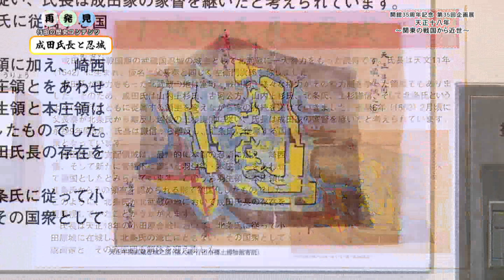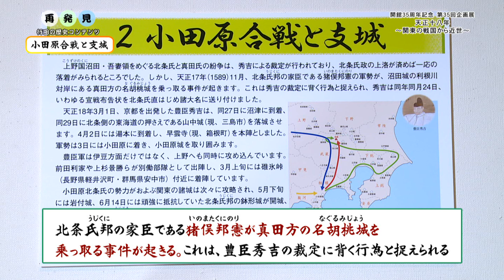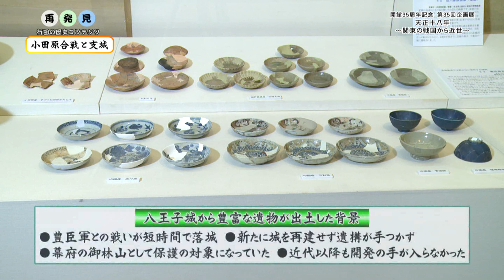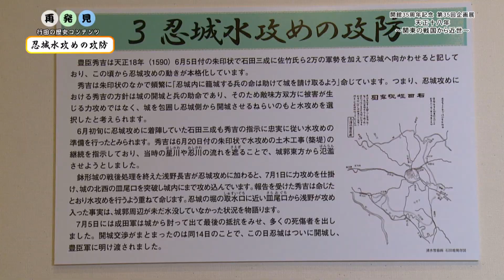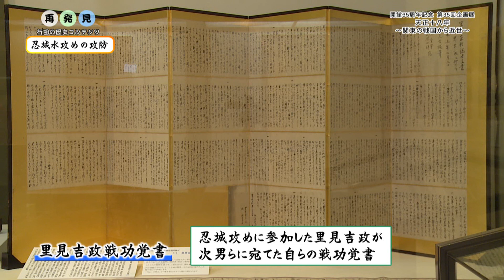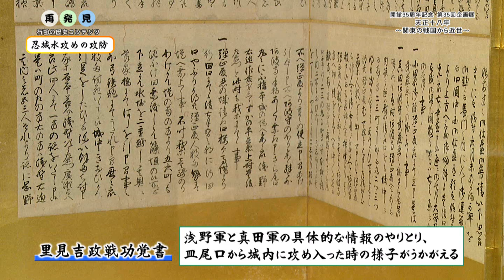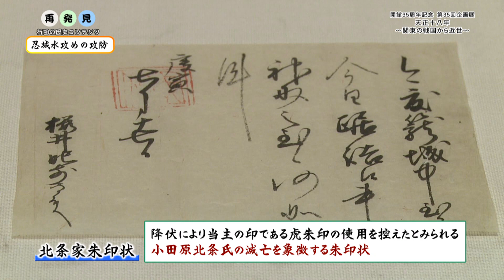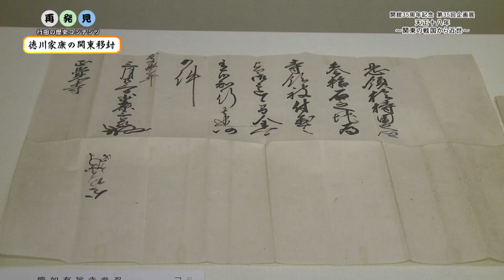再発見 行田の歴史コンテンツ㊴ 開館35周年記念 第35回企画展 天正十八年 ～関東の戦国から近世～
令和4年11月23日まで開催の開館35周年記念第35回企画展「天正十八年～関東の戦国から近世～」のみどころについて、澤村学芸員がわかりやすく解説します。